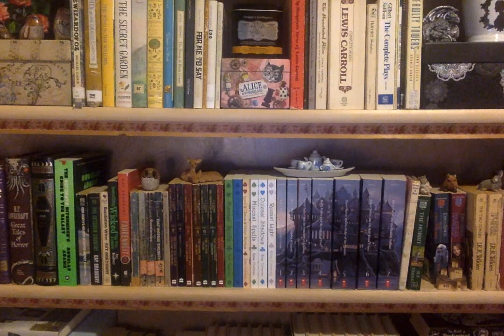Rant Rave Review: The Maid by Nita Prose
It's, like, my triumphant return?

Today, I rant about The Maid, by Canadian editor/author Nita Prose. Featuring misleading blurbs, grating narration, one-dimensional characters, "heartwarming" murder, and all the "likes" that I've been saving up since last video!

(Also, happy Get Caught Reading Month! This book is ostensibly a mystery, so that fits my usual theme :3 ).